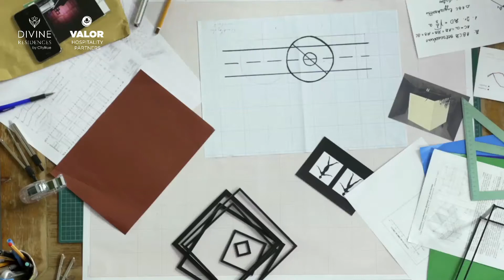Divine Residences - Built by Experts. Managed by Experts.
The best Investment in East Africa - developed by VAAL Real Estate, branded by CityBlue, managed by VALOR Hospitality Partners.